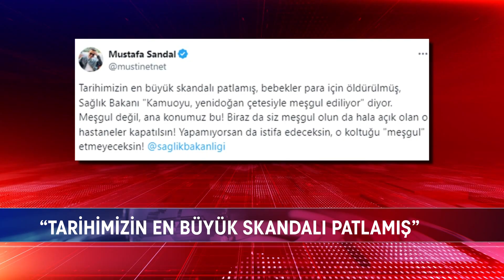SANDAL’DAN, SAĞLIK BAKANI’NA İSTİFA ÇAĞRISI